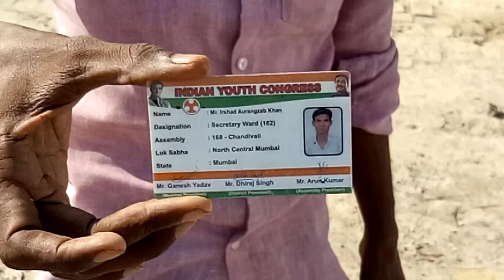30 अगस्त 2020(1)